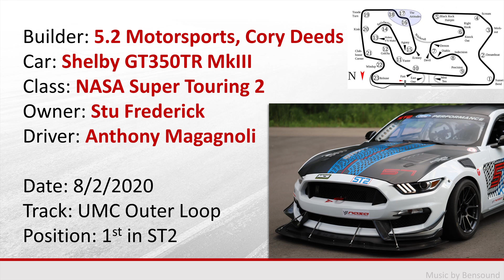5.2 Motorsports GT350TR MkIII - UMC Race Start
Anthony Magagnoli racing Stu Frederick's GT350TR MkIII on its debut weekend at Utah Motorsports Complex. Built by 5.2 Motorsports, the GT350TR is a fully prepared race car, ready to compete in a variety of series, including NASA, SCCA, and Trans-Am.
The ambient temperature during this race was over 100 degrees, yet the GT350TR managed to keep its 5.2L V8 and sequential transmission perfectly cool. The tires were being pushed outside of their operating range, yet the fall-off during this race was only ~1 second. This is attributable to the design and setup of the chassis and aero package that 5.2 Motorsports has developed through racing the MkII car and applied to the MkIII car.